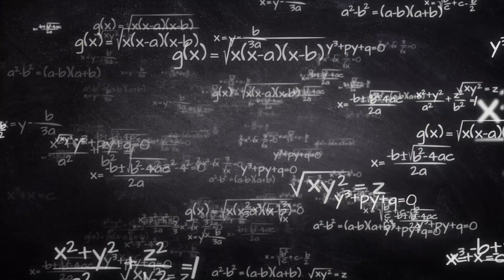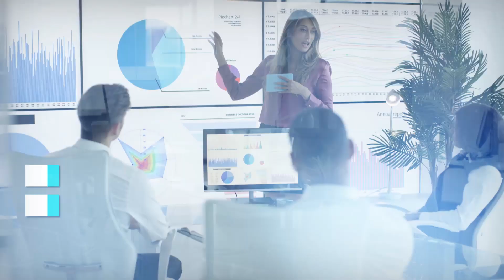La experiencia en Inteligencia Artificial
En el IIC trabajamos en la tecnología del futuro: el Big Data y la Inteligencia Artificial. Lo hacemos con la experiencia y la innovación del trayecto recorrido, ya que hace más de 30 años comenzamos a desarrollar proyectos retadores, y no hemos perdido ese espíritu innovador de nuestros inicios.

Pero si hay algo a destacar es el talento y profesionalidad de las personas que trabajan en el IIC. Detrás de los proyectos, están las personas. El conocimiento de nuestros expertos es el elemento diferenciador del IIC.

Nunca hemos dejado de lado la investigación y nuestra unión con la Universidad, ya que la investigación es la base todo. La potenciamos con la creación de cátedras de patrocinio entre la Universidad Autónoma de Madrid y el Instituto de Ingeniería del Conocimiento.

Con estas bases, pasamos de la Investigación a soluciones reales. Soluciones tecnológicas que proporcionan un beneficio directo a la sociedad: un modelo perfecto para crear innovación.

Nuestros proyectos innovadores se aplican en diferentes sectores económicos, adaptándose a las necesidades de cada clientes.

Entre los valores del IIC destacan la responsabilidad y la confianza con las personas.